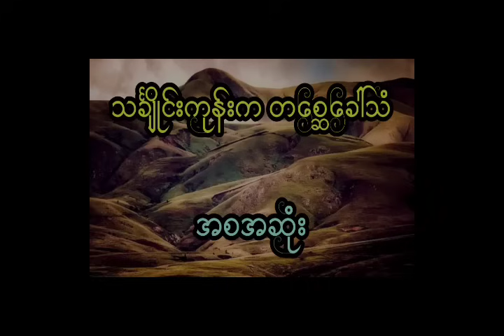နီမောင် နှင့် ကျတ်ကုန်းမြေက ရွာပျက်ကြီး (အစအဆုံး)